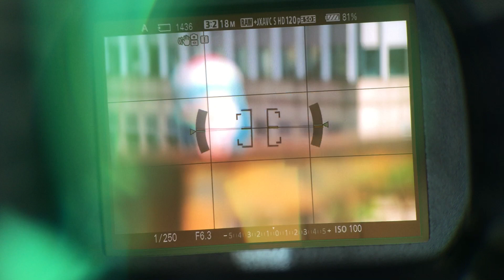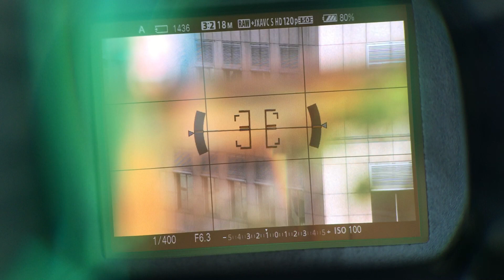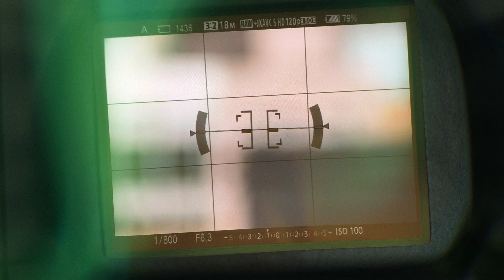[Mobile01] Sigma Converter MC-11 with Sigma 18-300mm & Sony A7RII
Compare with Canon 5D3 + Sigma 18-300mm C

Full Sigma MC-11 Converter Test Review (consist of 6 lens AF test)